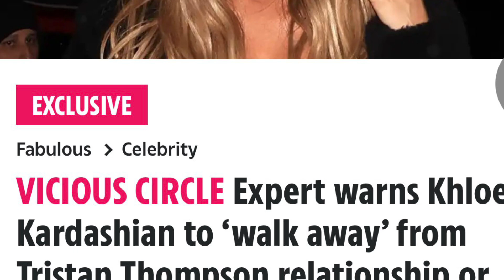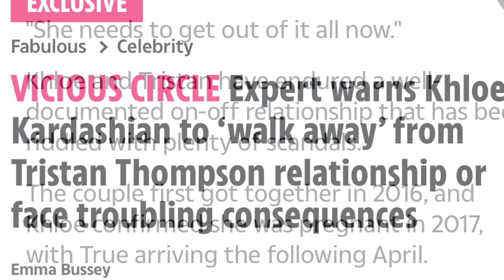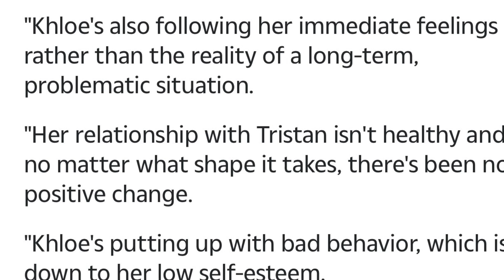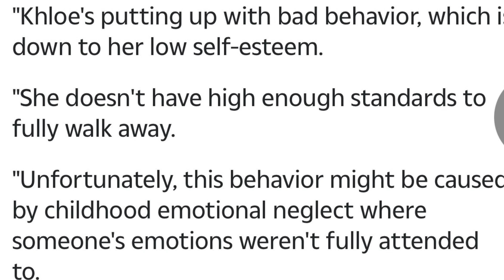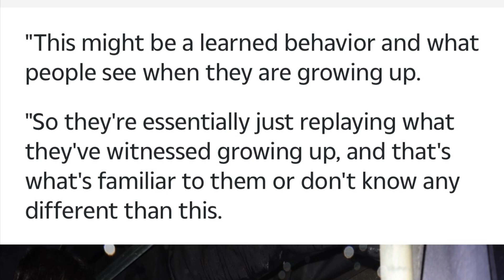Experts Warns Khloe Kardashian Walk Away From Tristan Thompson VISCIOUS CYCLES Or Face Consequences